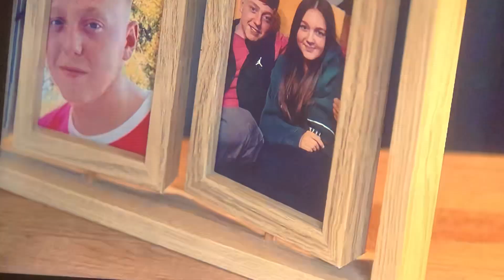Rhondda cyon Taff